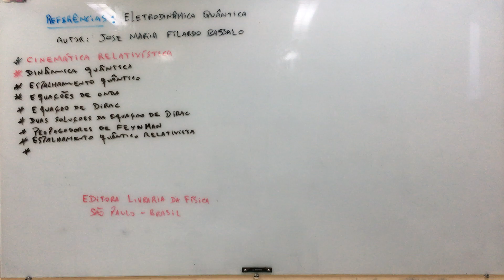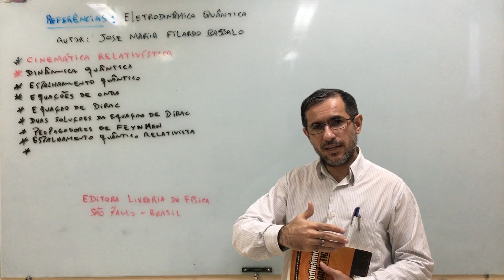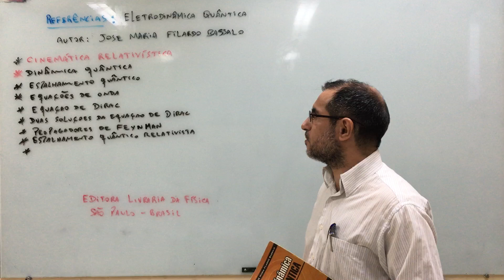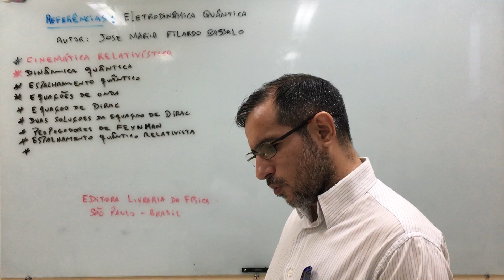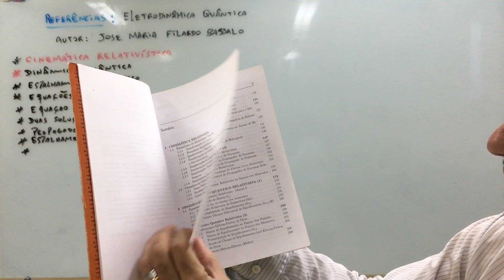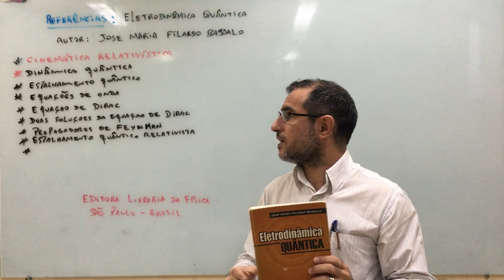Referência 49: Eletrodinâmica Quântica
Livro: Eletrodinâmica Quântica
Autor: Professor Jose Maria Filardo Bassalo
Editora Livraria da Física